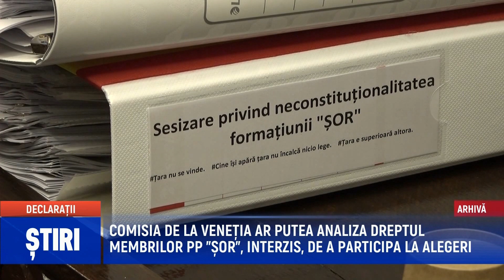COMISIA DE LA VENEȚIA AR PUTEA ANALIZA DREPTUL MEMBRILOR PP ȘOR, INTERZIS, DE A PARTICIPA LA ALEGERI